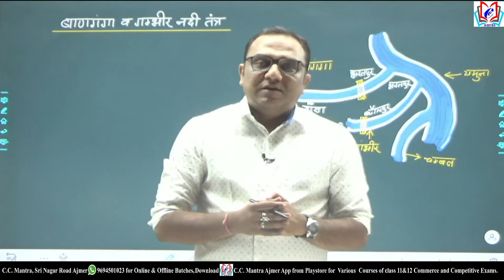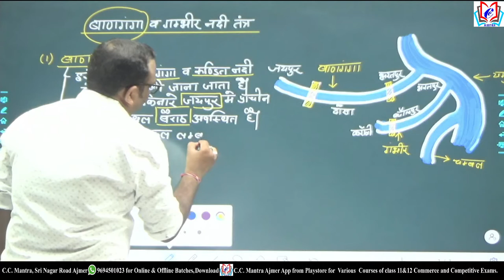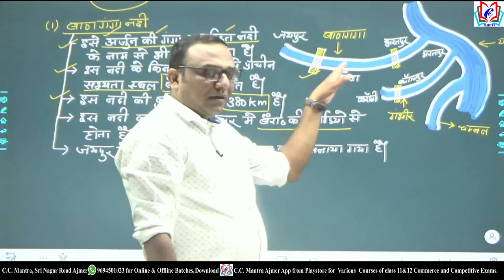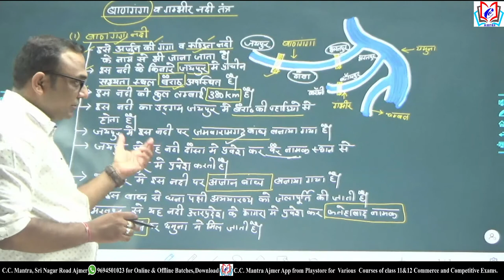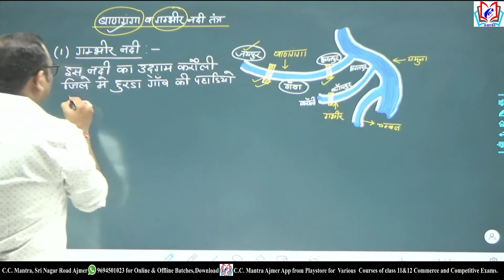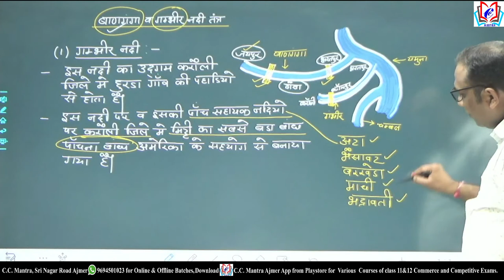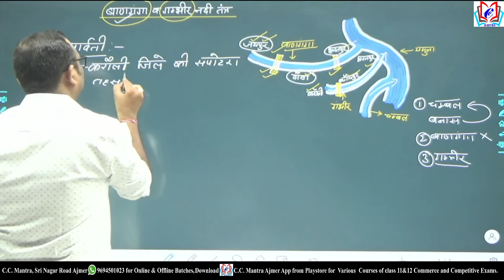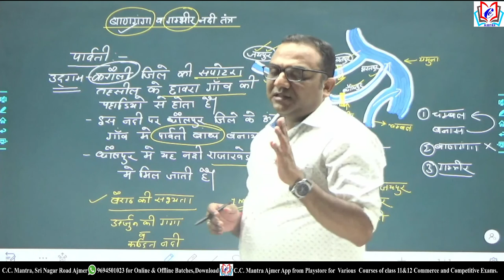Rajasthan geography | Rivers of Rajasthan | राजस्थान की नदियाँ। Rajasthan ki nadiyaan| Part 5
Rajasthan geography | Rajasthan ki nadiyaan | Rivers of Rajasthan |Part 5 | By Gaurav Chaudhary
This video is useful for those candidates who are preparing for the competitive exams of Rajasthan.

Complete description of Rivers of Rajasthan.

This video explains the ban ganga system and gambhir river system of rajasthan.

For Study Material download CC Mantra Ajmer App by clicking following
Always active on Social media(Follow us for any queries)

Thanks for all your love, Support, likes.

We are here to welcome you at
*C.C.MANTRA*
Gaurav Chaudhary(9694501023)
kesar Niwas,
Bisla Marg,Pal Beechla Road,
Ajmer (Rajasthan)
Pincode- 305001